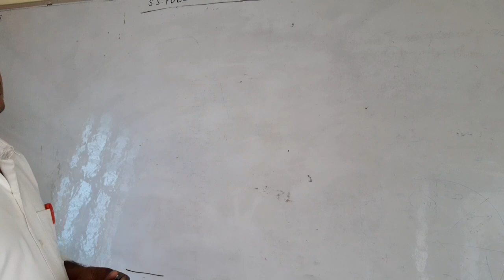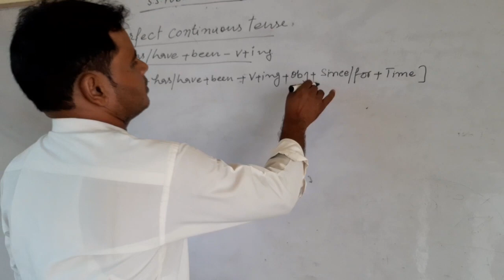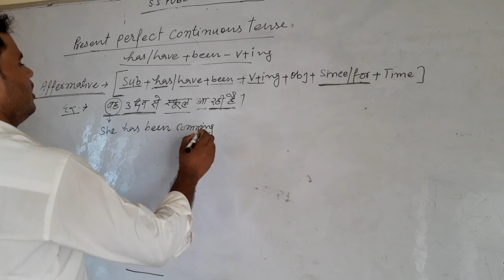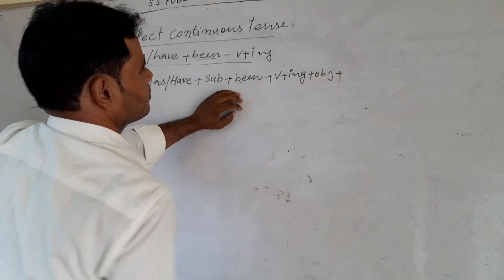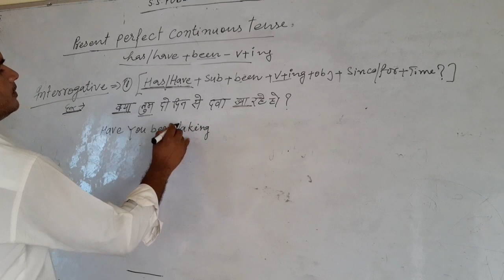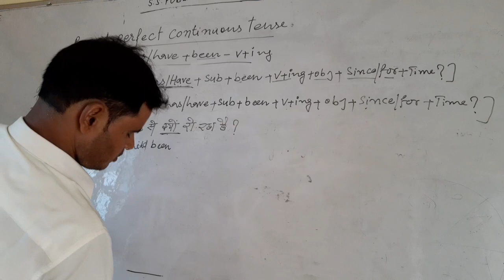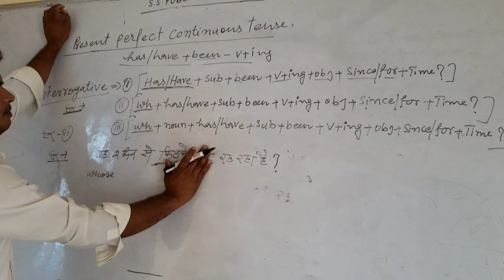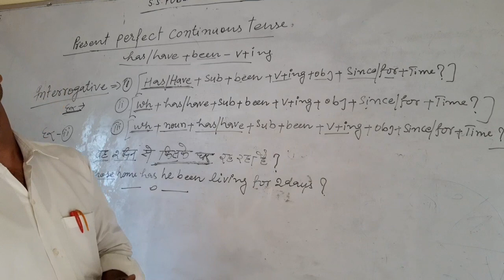present perfect continuous tense with Akhilesh sir in ss public school deorhi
this video will help those student who faces many diifficulties in tense